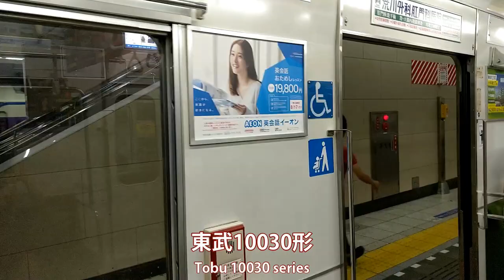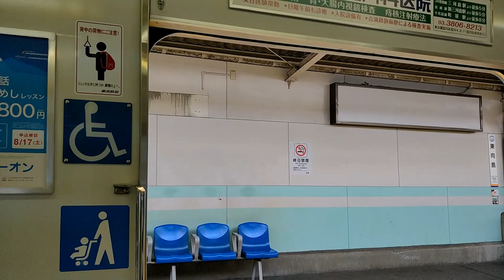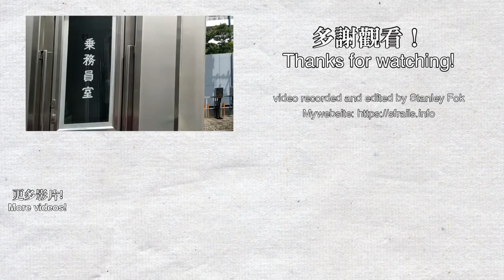🚆 Tobu 10030 series sound - Tobu Skytree Line (東武スカイツリーライン) local train from Kita-Senju to Hikifune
Welcome to Tokyo! I was travelling to Tokyo on 8/9-18. I took my camera out on almost all journey in Japan, enjoy the videos! This is the Tobu Skytree Line local train from Kita-Senju to Hikifune, travelling on the Tobu 10030 series. Some local trains only run between Asakusa and Kita-Senju as connection trains for through service trains.